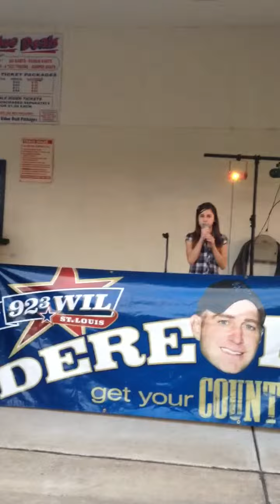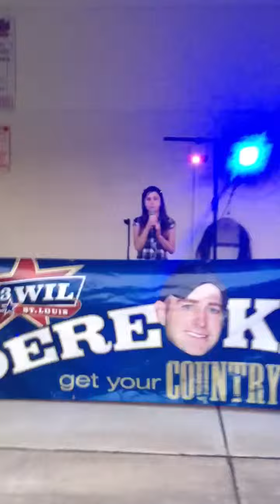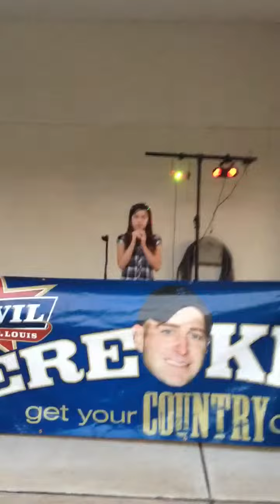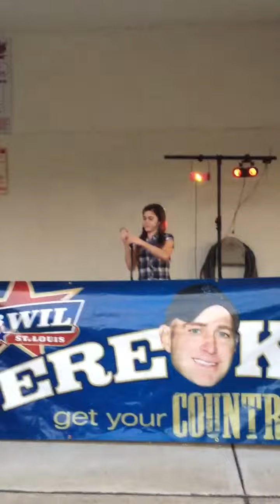Reagen Wilson The Climb Dereoke Jr September 29, 2013